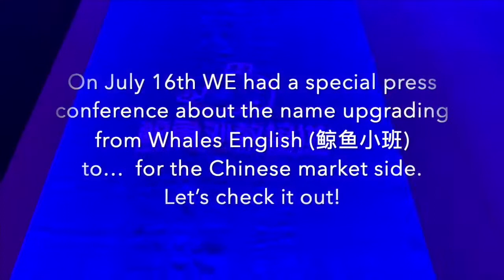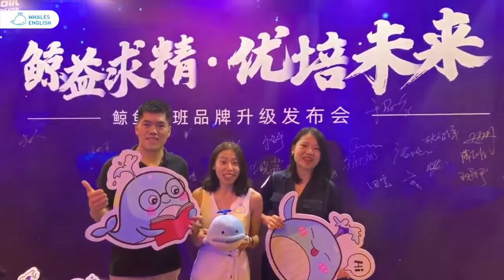Whales English' press conference reveals some BIG news for their China market presence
This week we at Whales English attended our Chinese marketing team's press conference in Beijing. The team disclosed some major news about their future China market positioning! If you haven't yet, apply now!  Whales English is hiring!